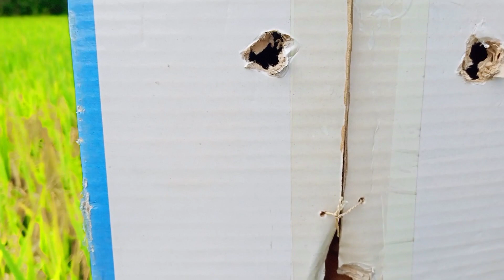চুরি করে ঘাস কাটা ব্যাক্তি কে উচিত শিক্ষা 🤣😜😜youtube